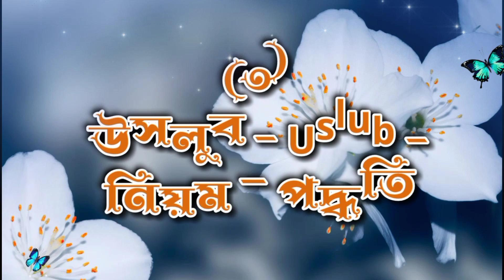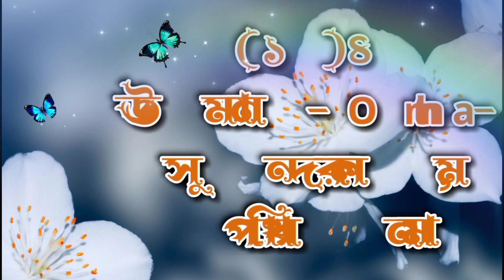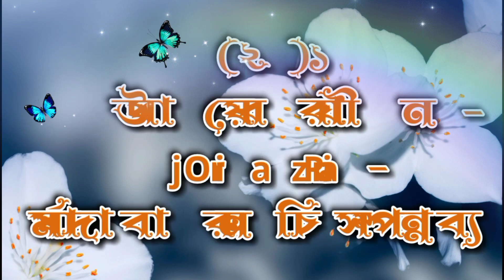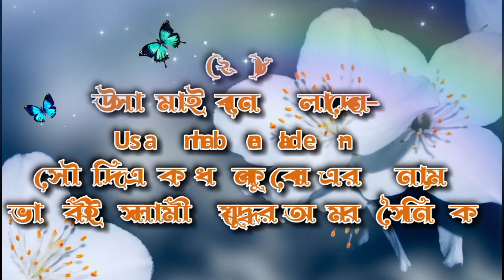উ(u-o) ছেলেদের 28 টি নাম অর্থসহ/U (o-o) 28 names of boys with meaning The Islamic name of the boy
মুসলিম_মেয়ে_শিশুর নাম,
মুসলিম_মেয়ে_শিশুদের নাম,
মুসলিম কন্যা শিশুর নাম,
কন্যা সন্তানের নাম,
শিশুদের ইসলামিক নাম,
ছেলে শিশুদের ইসলামিক নাম,
পুত্র সন্তানের ইসলামিক নাম,